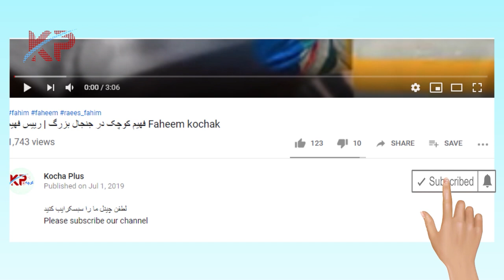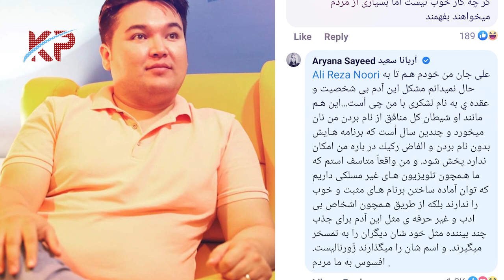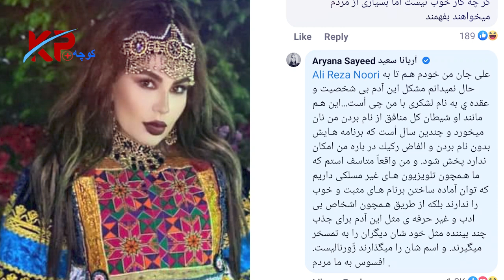جواب تازه و جدی آریانا سعید به تو هین مختار لشکری و شفیع عیار